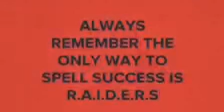STLP Raider Report January 13